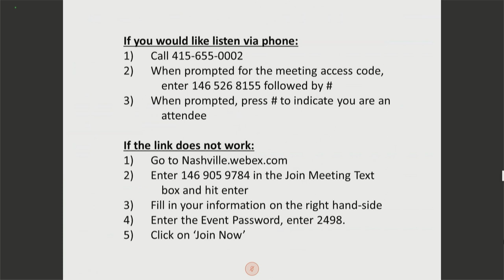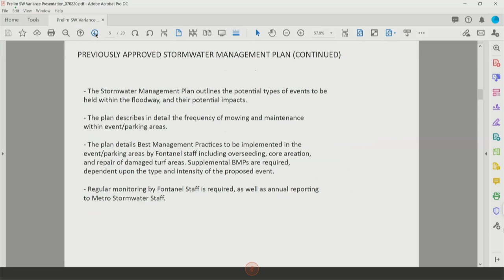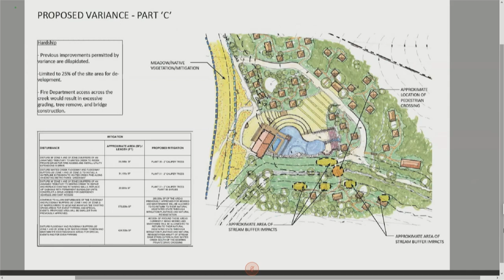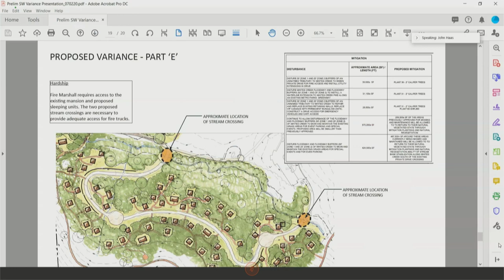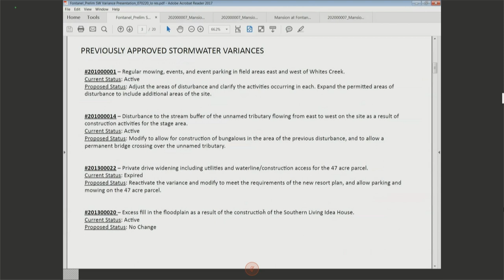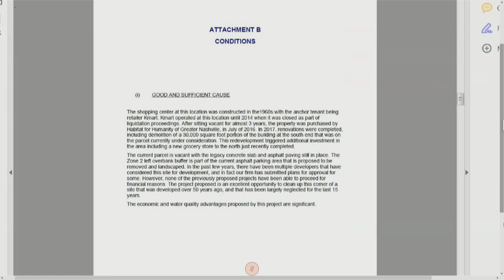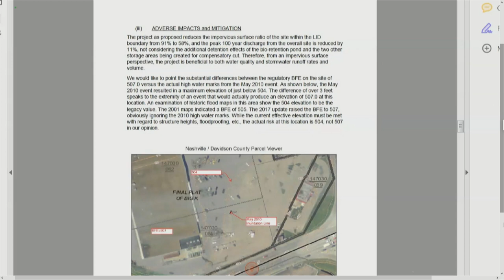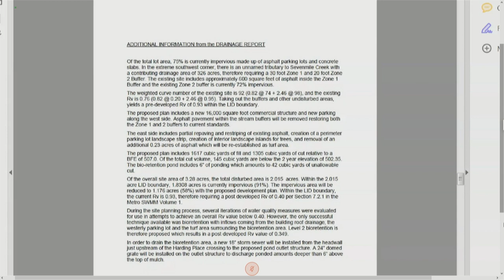07/02/20 Stormwater Management Committee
Coverage of the virtually convened Stormwater Management Committee meeting from July 2, 2020.

8294, 200702SM01, Stormwater, Management, Committee, 065, L: 3:17:57, virtual,